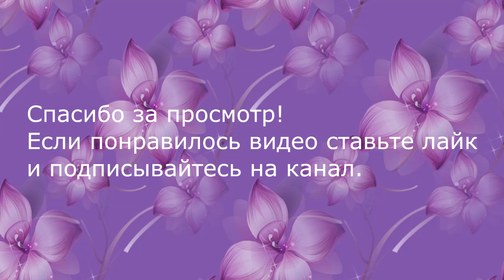Резиночки канзаши/Новый лепесток канзаши/kanzashi petal/kanzashi flower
Всем привет! Сегодня представляю вашему вниманию резиночки для волос на каждый день.